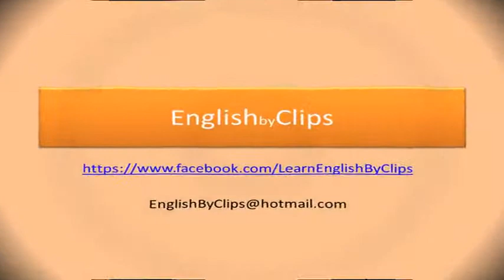Idioms in Famous TV Series: DRAW a BLANK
‪#‎draw_a_blank‬: to fail to get an answer or a result; be unsuccessful.
watch the usage of this ‪#‎idiom‬ in the following ‪#‎TVSeries‬:
‪#‎Mental‬ ‪#‎StargateAtlantis‬ ‪#‎Seinfeld‬ ‪#‎Psych‬ ‪#‎BreakingBad‬ ‪#‎HowIMetYourMother‬ ‪#‎Heroes‬ ‪#‎WhiteCollar‬ ‪#‎Hustle‬ ‪#‎HouseofCards2013‬ ‪#‎Californication‬ ‪#‎Paradox‬ ‪#‎BuffyTheVampireSlayer‬